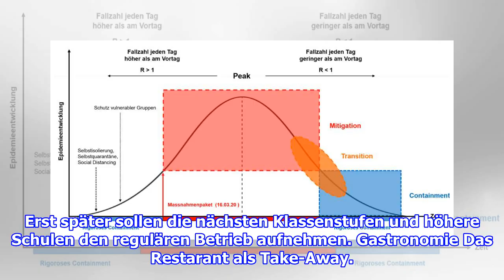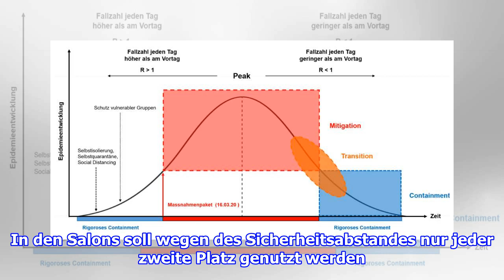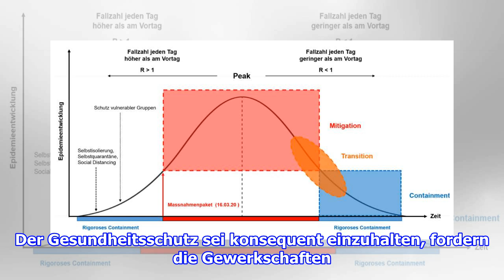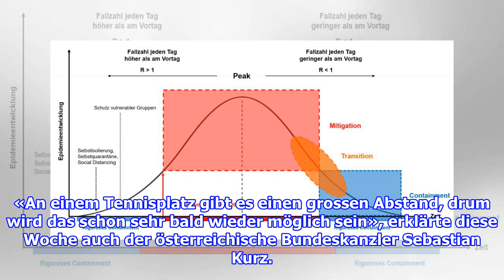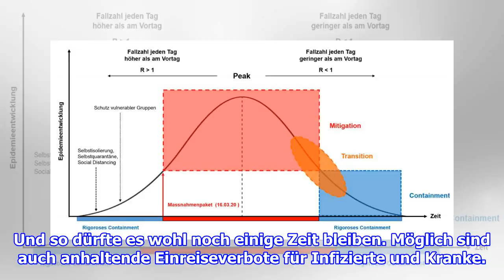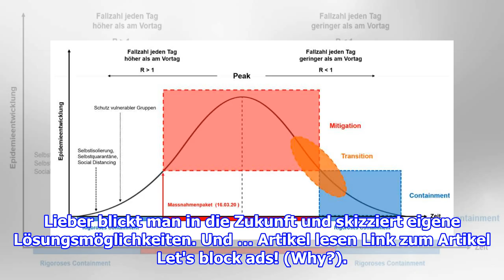Tag der Entscheidung im Bundesrat: Welche Massnahmen können wann gelockert werden?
Der Bundesrat gibt seinen Ausstiegsplan heute Donnerstag bekannt. Welche Bereiche haben eine Chance auf eine rasche Lockerung der Einschränkungen? Eine Übersicht. Sven Altermatt /...